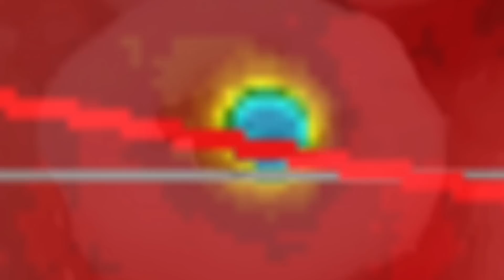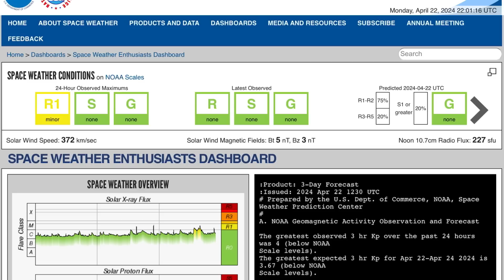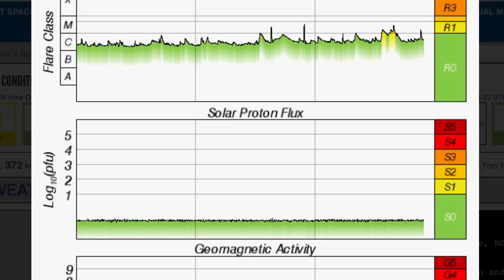Taiwan Earthquakes‼️ Sunspot FRENZY‼️ World Weather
Taiwan Earthquakes‼️ Sunspot FRENZY‼️ World Weather Forecast
April 22 2024

5 Day not so normal World Weather forecast. Plus a look at spaceweather for today.